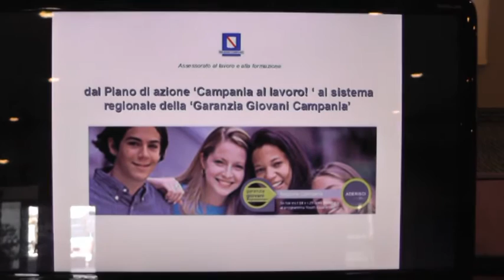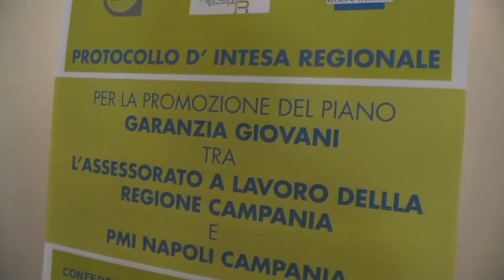Campania - Pmi, intesa per il Piano Garanzia Giovani (04.11.14)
- Napoli. "Abbiamo aderito al Piano Regionale Garanzia Giovani Campania, per semplificare l'incontro tra domanda e offerta del programma europeo 'Youth Guarantee', e favorire l'occupabilità e l'avvicinamento dei giovani campani al mondo del lavoro".

Così, Giovanni Malinconico, presidente dell'associazione Pmi Napoli Campania, alla presenza dell'assessore al Lavoro e alla Formazione della Regione Campania, Severino Nappi, ha aggiunto "che la Pmi di intesa con la Regione, intende promuovere percorsi formativi e di accompagnamento dei giovani nel mondo del lavoro, nei diversi settori, nei quali operano i soci dell'associazione".

"Pertanto, in una Regione come la nostra, con un altissimo tasso di disoccupazione e inoccupazione giovanile, ci impegneremo a promuovere e a favorire l'attivazione dell'offerta di tirocini formativi e di orientamento, mediante la diffusione della conoscenza delle piccole-medio imprese nell'area di Napoli e Provincia, anche in accordo con gli Enti accreditati presso la Regione Campania", conclude Malinconico. (04.11.14)